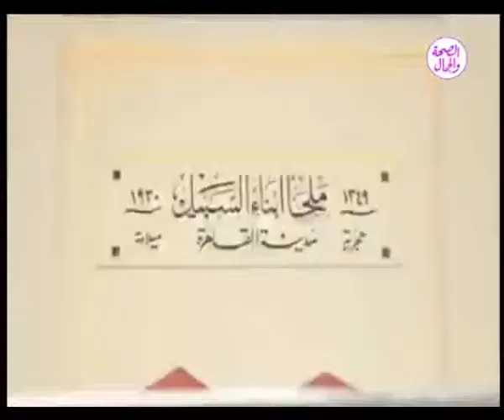برنامج حاجة حلوة|حل ازمة اطفال الشوارع| 15- 9 -2018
تقديم: شيماء عثمان
تستضيف حازم الملاح : المتحدث الاعلامي لبرنامج أطفال بلا مأوي